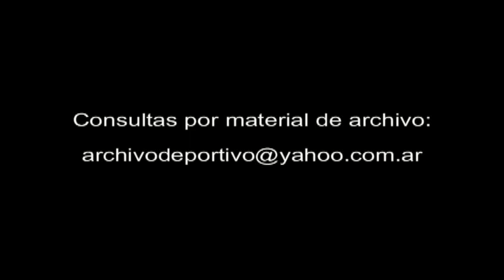Antonio Fernandez Llorente desde Dolores Martin Fierro 1997 V-02683 DiFilm